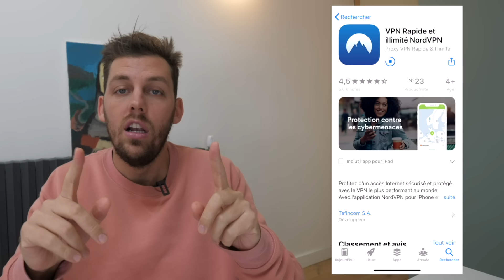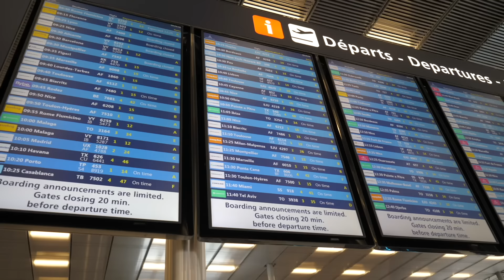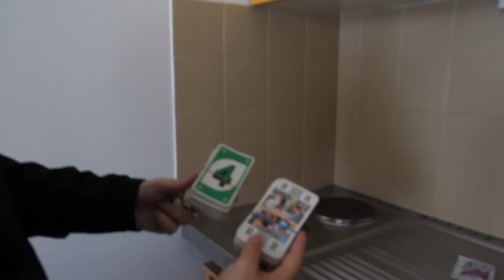Week-end à 3000€ la nuit VS Week-end à 75€ la nuit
Une course de bille et un week-end de fou, tout était parfait !

Montage : Agathe Margossian
Quentin Legac

Préparation vidéo : Auriane Vanesse / Guillaume Santin

Cette vidéo contient une communication commerciale